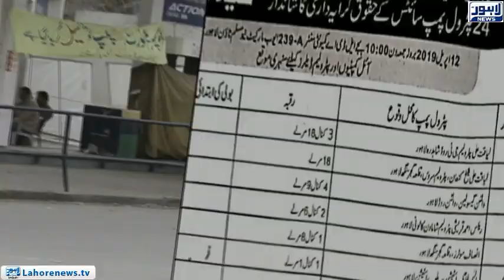District administration issued an advertisement for auction of 24 petrol pumps